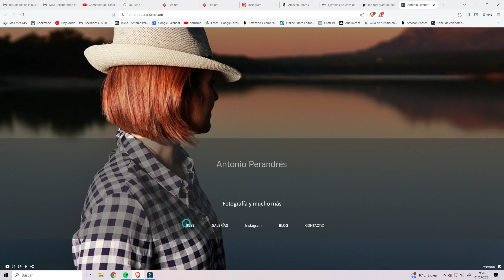EL TAMAÑO IMPORTA? Full Frame APSC o micro 4/3? Y tu que miras 01x22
EN MI TIENDA AMAZON PUEDES ENCONTRAR CÁMARAS Y MUCHOS MÁS!
- MI TIENDA AMAZON